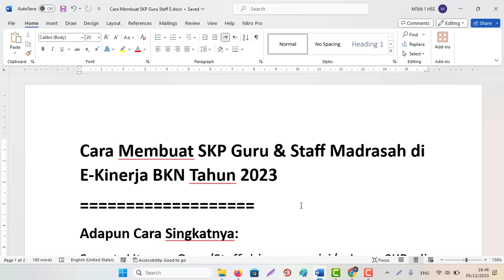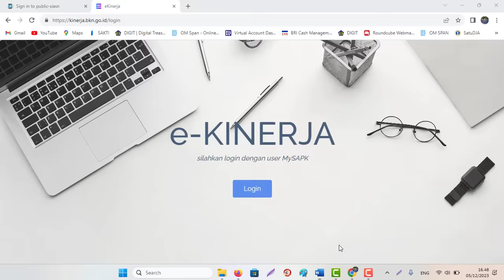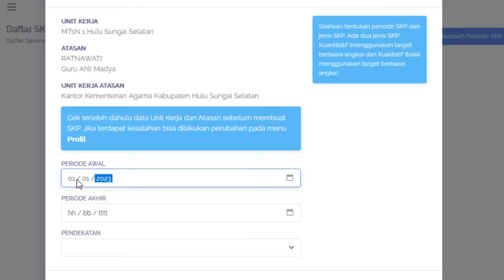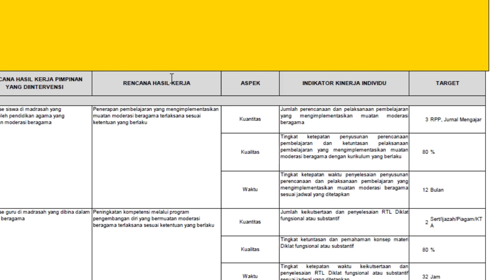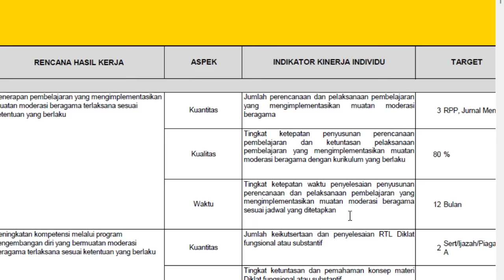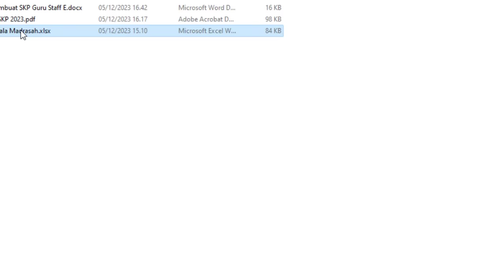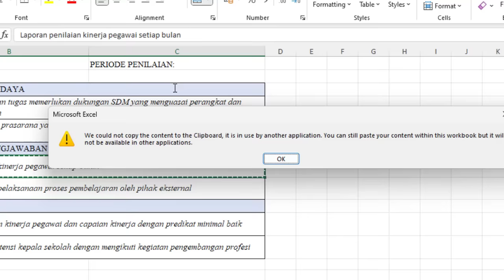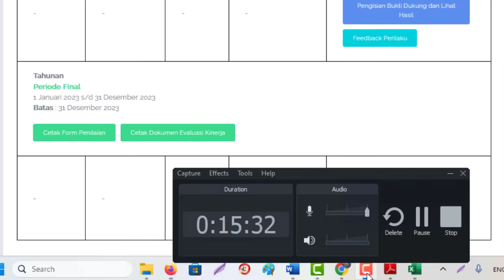Cara Membuat SKP Guru & Staff Pelaksana Madrasah di E-Kinerja BKN Tahun 2023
Cara Membuat SKP Guru & Staff Madrasah di E-Kinerja BKN Tahun 2023
Adapun Cara Singkatnya:
Syarat Utama Guru/Staff bisa mengisi/rekam SKP di Ekinerja BKN Kepala Madrasah Selaku Pimpinan Unit Kerjanya harus terlebih dahulu Melakukan Klaim Sebagai Pimpinan unit kerjanya dan sudah lengkap merekam Rencana Hasil Kerja (RHK) & Indikatornya. Jika kepala madrasah belum melakukan hal ini bawahannya/guru bersangkutan tidak bisa melakukan Rekam Rencana Hasil Kerja Atasan Yang Diintervensi.
2. Login menggunakan Username & Pasword My SAPK/My ASN BKN
3. Lakukan Setting dan Perekaman Data Profil
Catatan:
a. Lakukan Perubahan/Penyesuaian data jika datanya blm tepat
b. Untuk yg berstatus Pimpinan spt Kepala Madrasah/Sekolah Pastikan  Klik Klaim Pimpinan Unit Kerja
c. Untuk data atasan bisa disesuaikan kembali nantinya jika blm sesuai atau hubungi atasan anda.
4. Tambah SKP dan Isi SKP
Catatan:
Untuk mempermudah input data sediakan SKP Manual terlebih dahulu berupa Rencana Hasil Kerja (RHK), Indikatornya, serta lampiran pendukungnya
5. Jika data lengkap dan benar silahkan Ajukan SKP
6. Selesai